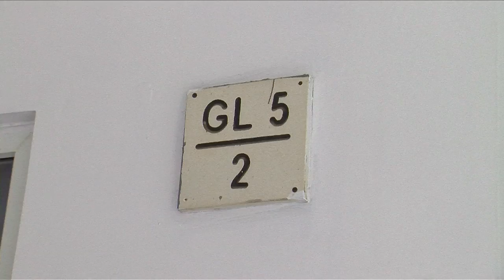Ricky Cuaca Ungkap Sisi Horor di Rumahnya - Cumicam 26 Februari 2019